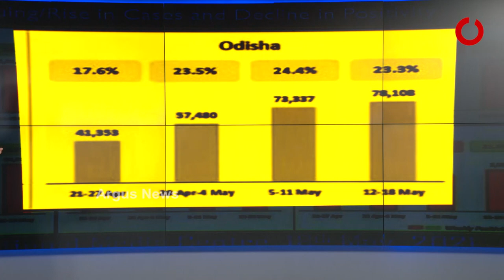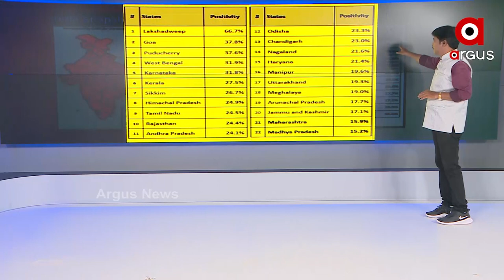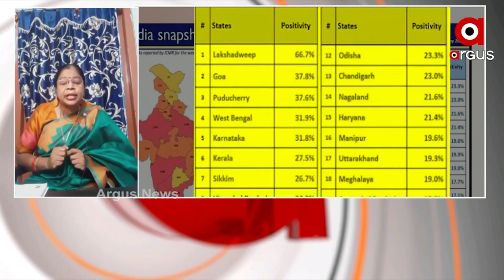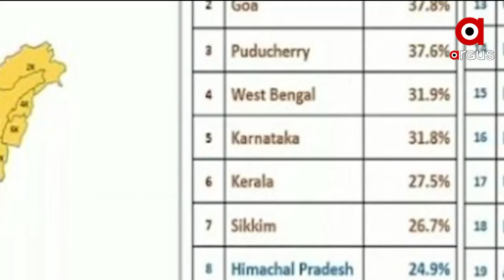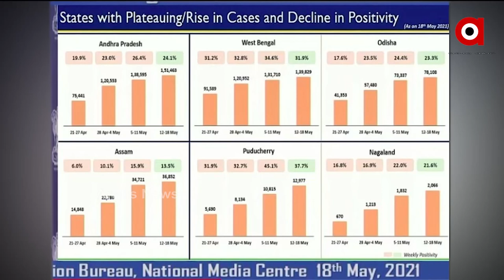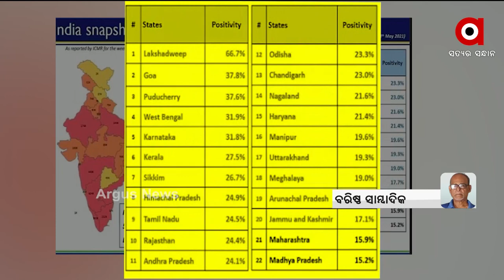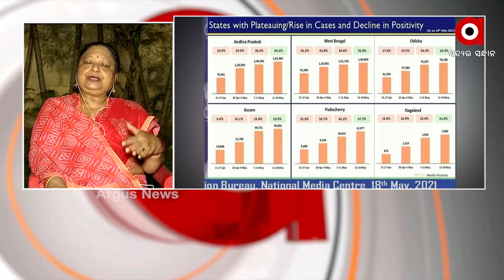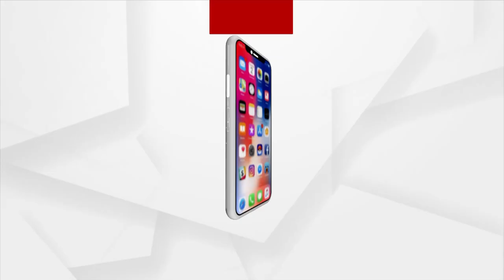PRASNAKALA : ଟିକା ଓ ଚିକିତ୍ସା ଚିନ୍ତା